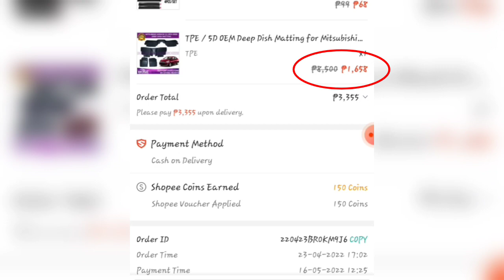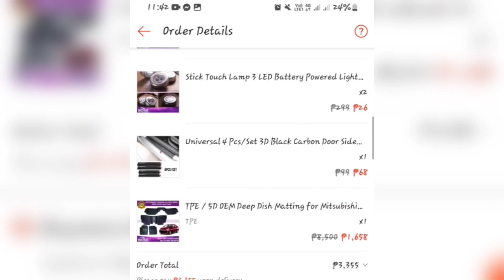MIRAGE G4 2022 CAR MAT / IWAS DUMI